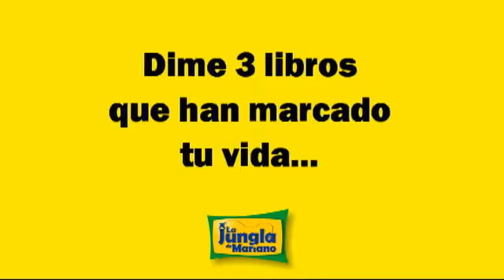Dime 3 libros que han marcado tu vida... | La Jungla de Mariano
Enrique Peña Nieto se equivocó al citar libros. Muchos lo han criticado severamente mientras algunos lo defienden. Pero en realidad ¿cuán difícil es contestar la pregunta sobre los tres libros que han marcado tu vida? La Jungla de Mariano te presenta un sondeo urbano, espontáneo, con personas comunes -algunas no tanto- para conocer sus respuestas a la ya célebre cuestión. Un video que bien pudo haberse titulado "Aréchiga Ya Puede Ser Candidato"...